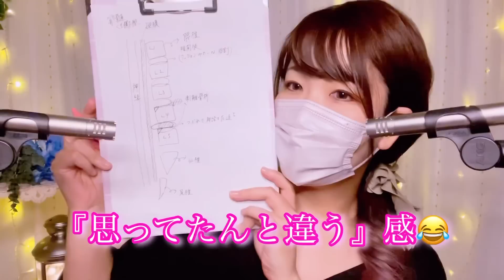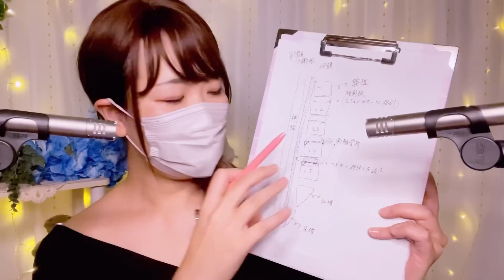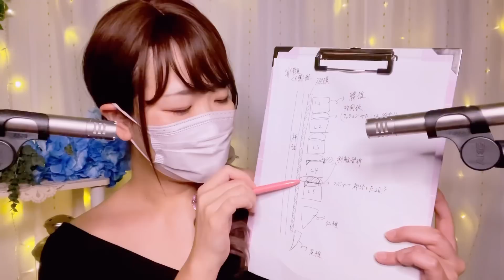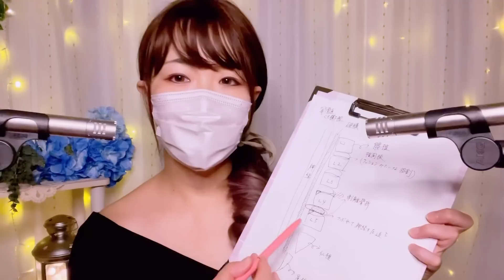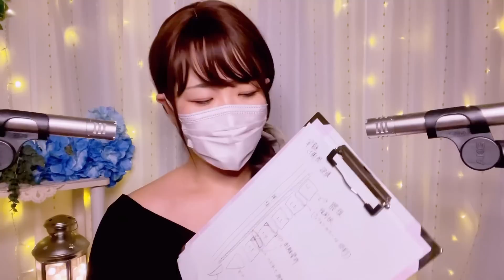雑談ASMR / 少しお休みすることになりました😭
タイトルを見てびっくりされた方、ごめんなさい💦
コロナが再び増えてきた中でのお休み...。
それはそれは色々と心苦しいのですが、休まなくてはならないと判断しました。
必ず元気に戻ってきますので、それまで待っていてもらえたら嬉しいです🥰

🍑Pli:z ғᴏʟʟᴏᴡ ᴍᴇ(⋆ᵕᴗᵕ⋆).+*ﾍﾟｺ💗

🔽ZOWAでの今回の動画はこちら🔽

🍑Amazon Wish list 🛒 ご協力感謝いたします🙇‍♀️

主に仲良くして頂いている、敬愛するASMRtist様たちの動画を掲載しております。
どれも最高に寝れる動画ばかり！ぜひご視聴くださいませ♥

🍑BGM素材
free BGM DOVA-SYNDROME

※ Melo ASMRチャンネルは、癒しをお届けすることを目的としたチャンネルです。
視聴者様みなさまが楽しめるチャンネルにするために節度あるコメントをお願いいたします。
悪質なコメント、セクハラコメントなどは見つけ次第削除させて頂きますので、ご了承くださいませ。